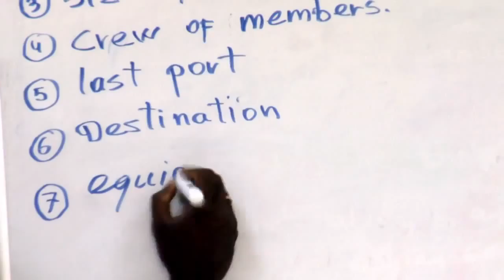Cutlass Express 2013 Planning Importance